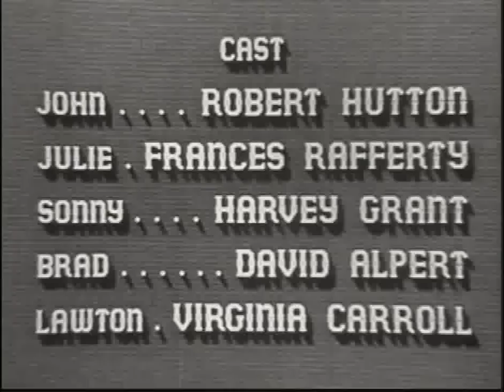Lost Gospel Films | Christmas Is Magic (1953) | Robert Hutton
A vision of Jesus Christ has just been discovered in this 1953 television drama called CHRISTMAS IS MAGIC. This formerly lost 24 min. episode of "Your Jeweler's Showcase" was first broadcast on Dec. 13, 1953. The unmistakable vision of a face that strikingly resembles Jesus appears at the 14 min. mark of the film and continues for 25 seconds. Once you see it, it appears in other scenes and even in some side shots of the actor during conversations. It appears on the left side of Robert Hutton's suit coat behind his lapel. NOTE: It does not show up clearly on every computer monitor, and thus some will see it and others will not know what we are talking about! It looks like the image in the Shroud of Turin. Yes, the whole thing is likely a fluke in the fabric and not inserted on purpose. You decide!

"Christmas Is Magic" stars Robert Hutton as a war veteran with amnesia, who gets off a train on Christmas Eve by instinct and meets a widow (Frances Rafferty) and her young son at the town Christmas tree. Miracles happen. .
For more information on the Gospel Films Archive collection GFA is also on ROKU at no cost and without ads.